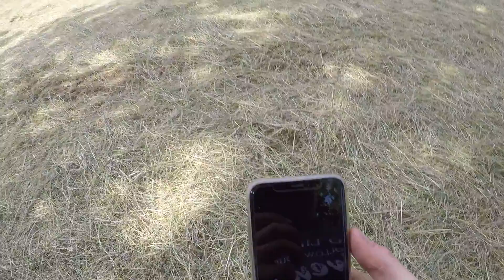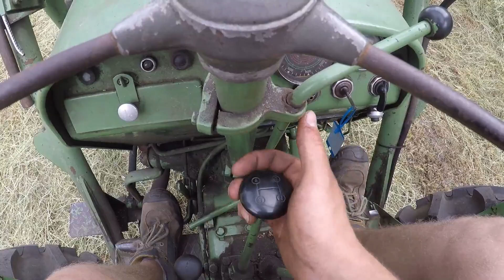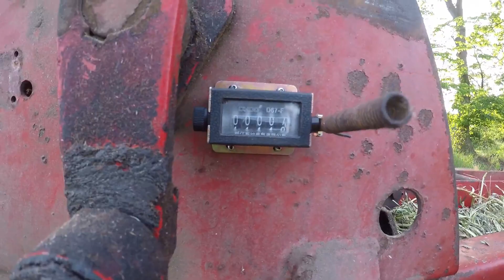Farmvlog #58 | 1. Schnitt (Teil 2) Es hätte so schön sein können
Unter diesem Link könnt ihr mir etwas spenden, damit ich in neue Ausrüstung (z.B. eine Drohne) oder sogar in neue Maschinen investieren. Ich würde mich über jeden Euro freuen.